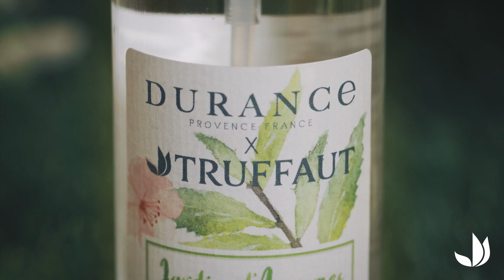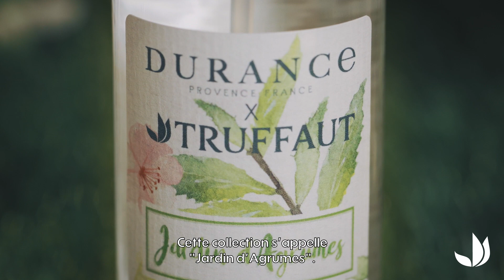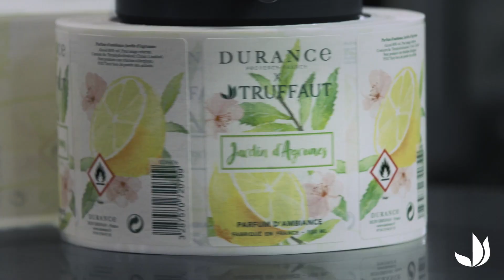Collection capsule Durance x Truffaut : jardin d'agrumes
La passion de la nature, l'authenticité et le plaisir de vous offrir un moment de bien-être, sont autant de valeurs communes que Truffaut et Durance ont souhaité vous partager à travers cette collaboration inédite.

La collection exclusive "Jardin d'agrumes" vous emporte dans un voyage olfactif unique, inspiré des jardins de Provence. Composés d'ingrédients à 95% d'origine naturelle, les produits Durance sont issus de matières premières délicates puisées dans la nature, dans une démarche de développement durable.

Entre fabrication artisanale et tradition familiale, entrez dans l'univers passionné de la maison Durance. Retrouvez des parfums d'ambiance, diffuseurs et bougies naturelles, alliant la fraîcheur des plantes aromatiques au parfum pétillant des agrumes.

Laissez-vous surprendre par cette collection capsule en édition limitée, disponible sur notre boutique en ligne et dans toutes nos jardineries Truffaut

Découvrez nos univers jardin, maison et animaux en magasin et